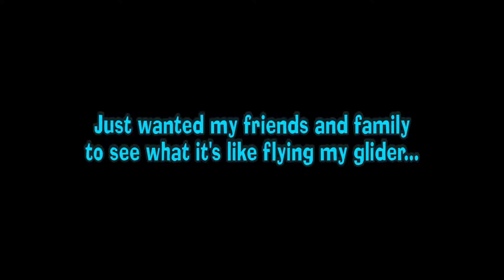Glider flying - 11/23/2011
Flying my Omega electric sailplane the day before Thanksgiving. Video from my "cap cam" - my Contour HD - while flying my Omega 1.8 electric sailplane. It's basically a music video set to "Home" by Simply Red.